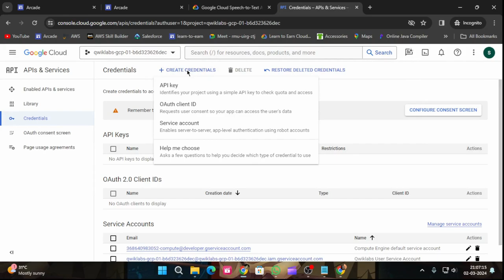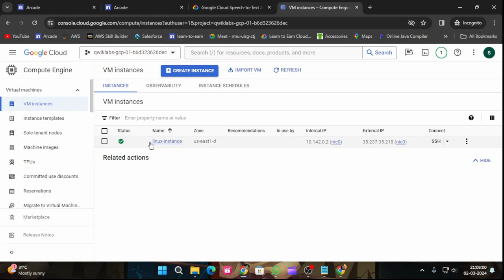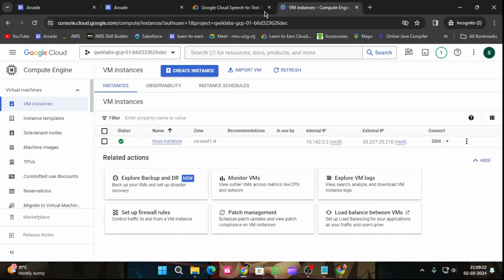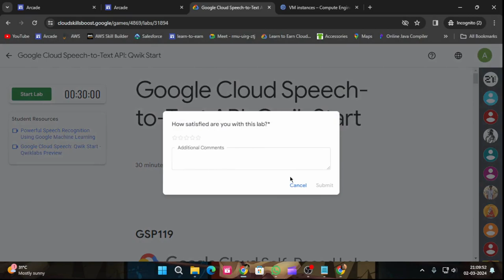Google Cloud Speech to Text API Qwik Start | Arcade 2024